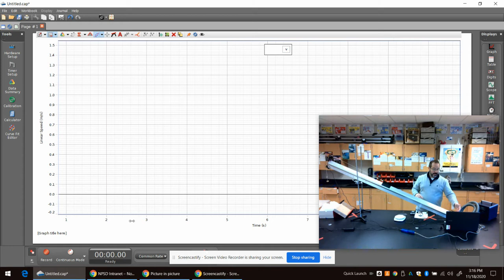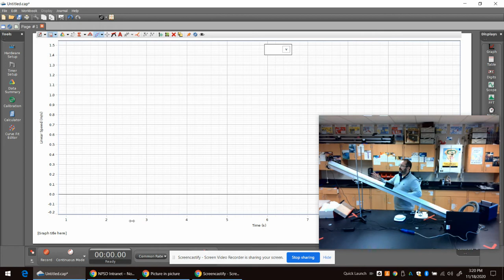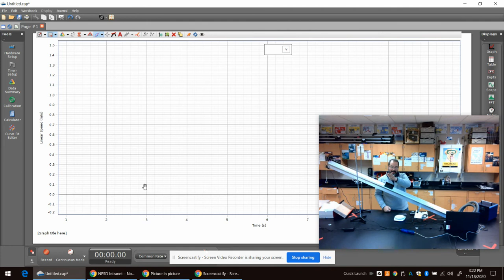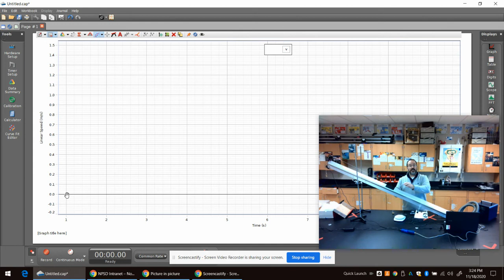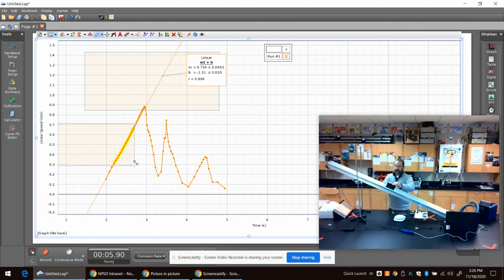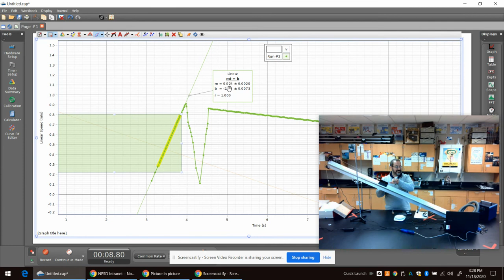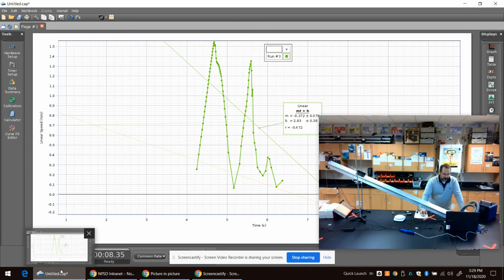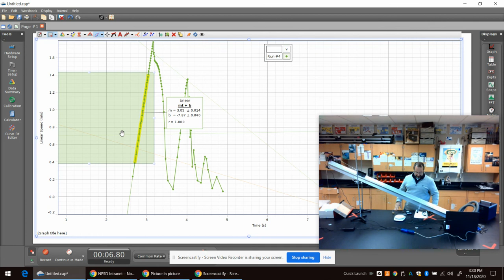Incline Plane Static & Dynamic Forces Lab